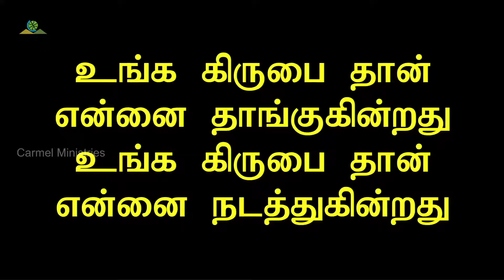SHORT: உங்க கிருபை தான் | Unga Kirubai Thaan | Tamil Christian Song | [72 secs]